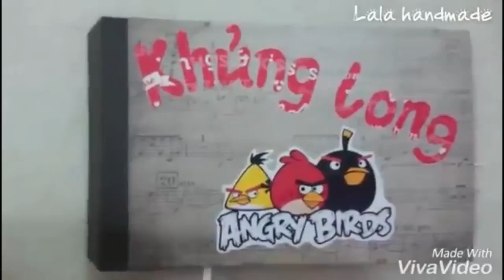scrapbook ideas - scrapbook for boyfriends birthday